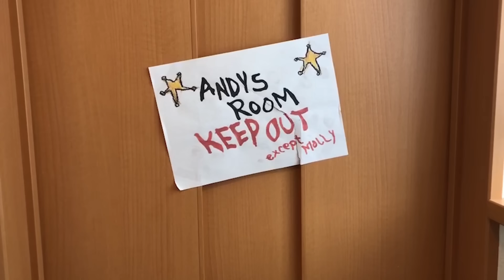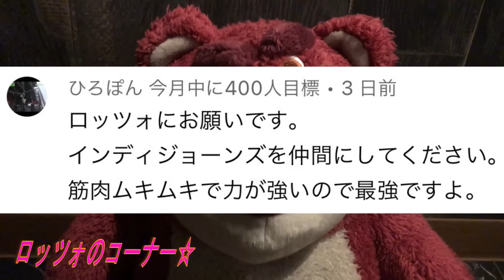【ドッキリ】2歳児ここちゃんの絵が芸術的すぎてびっくりしました…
まさかのお絵かきで…

ものまね
声まね
しゅん